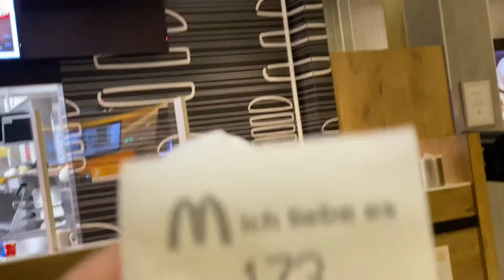YEMEK HAZIRLIĞIM 🍛 NEFİS BİTKİ ÇAYIM 🌱 SESSİZ VLOG | SİLENT VLOG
Herkeze merhaba kanalıma hoşgeldiniz. İlk sessiz vloğum ile karşınızdayım. Yemek hazırlığım. Meyve tabağım. Bitki çay keyfim. Ardından sufle ile karışık bir iki günlük vlog elde ettim. Umarım beğenirsiniz.
İyi seyirler.